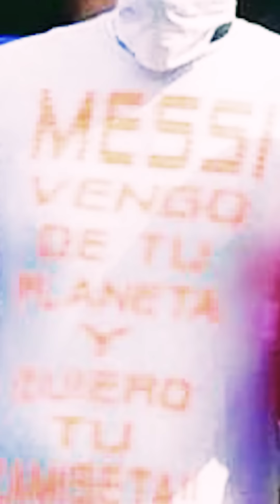¿Por qué diablos DICEN QUE ARGENTINA USÓ CLONES de MESSI y DI MARÍA en el Mundial?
Hoy les hablaremos sobre el tema que ha rondado varias semanas por la web, Messi y Di María fueron clonados! Así como lo leen gambeteros, pero por qué dicen eso?...